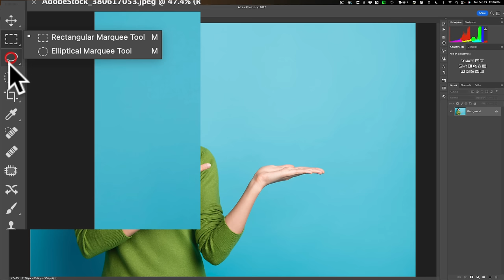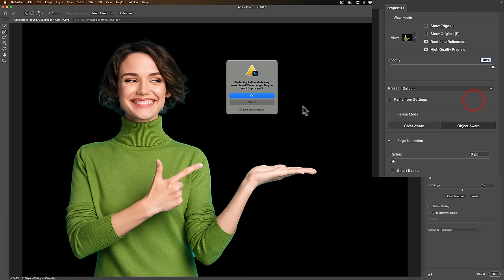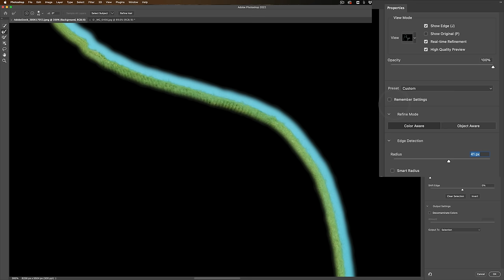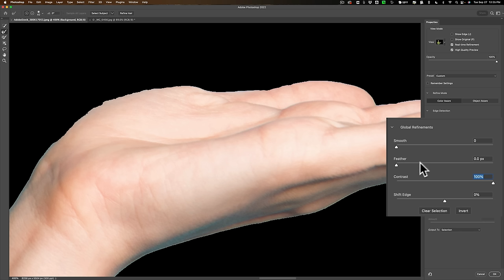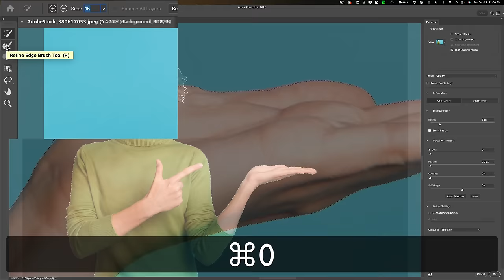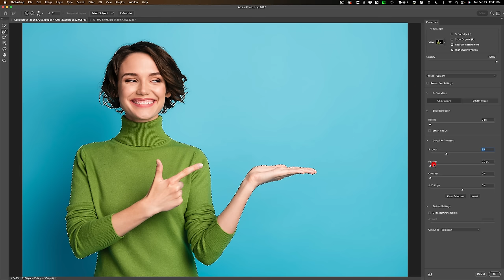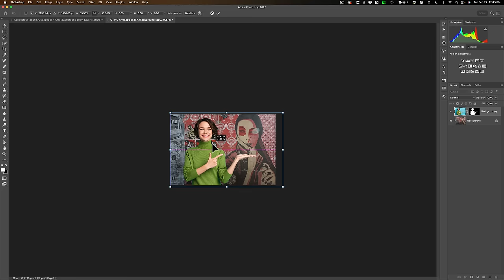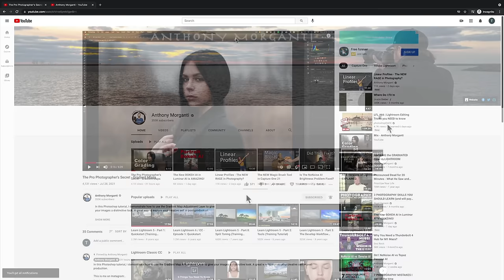How To Use SELECT and MASK in PHOTOSHOP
In this tutorial, I demo how to use and explain all the functions found in Select and Mask in Photoshop.

YOU can help me help others learn photography. You can quickly offer your support here where I receive 100% of your kind gift:

You can change the default amount to the amount you'd like to donate.